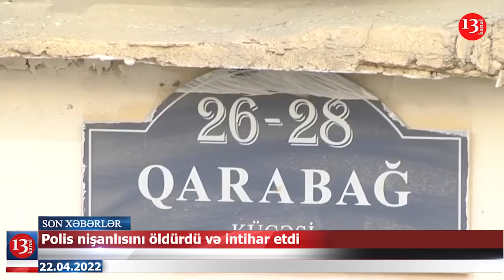Rus generalından AÇIQLAMA: "Dünya heç vaxt bizi sevməyib"; Eks deputatın qardaşı da həbs edildi